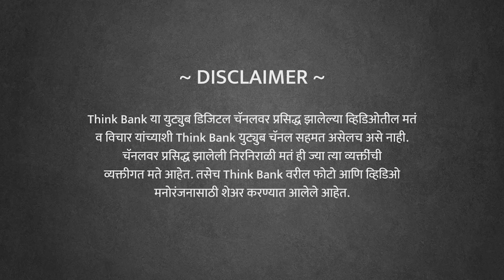कोरोनामुळे जग बदलणार नाही? | Sandeep Waslekar | Full Inteview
कोरोनामुळे आंतरराष्ट्रीय संबंधांवर काय परिणाम होतील? कोरोनामुळे देश किंवा लोकं एकमेकांपासून दूर जातायत का? राजकीय नेते कोरोनापासून लक्ष बाजूला व्हावं म्हणून राष्ट्रवादाचा वापर करतायत का? WHO या सारख्या संस्थांवरचा विश्वास कमी होत चालला आहे का? जगातील सर्वच देशांनी  मेडिकल वर खर्च न करता संरक्षणावर जास्त खर्च केला आहे का? कोरोनानंतर भारताची भूमिका काय असायला पाहिजे? तरुणाईने लॉकडाऊन मध्ये भविष्याची तयारी कशी करावी?

स्ट्रॅटेजिक फोरसाईट ग्रुपचे  अध्यक्ष व ६५ देशांचे सल्लागार संदीप वासलेकर यांची एक्सक्लुझिव्ह मुलाखत

आता थिंक बँक चे सर्व एपिसोड्स ऐका स्टोरीटेल वर. ३० दिवसांचे मोफत सब्स्क्रिप्शन मिळवण्यासाठी क्लिक करा